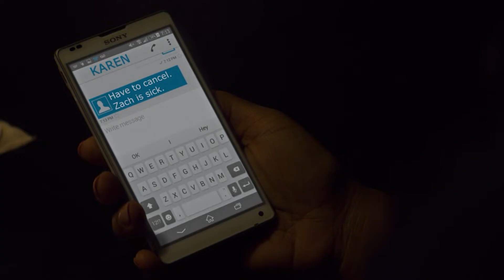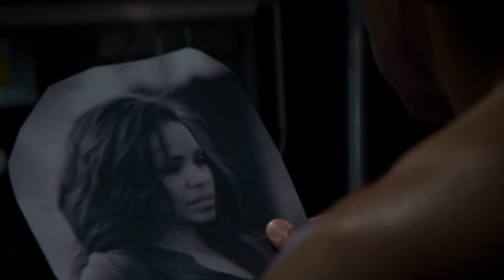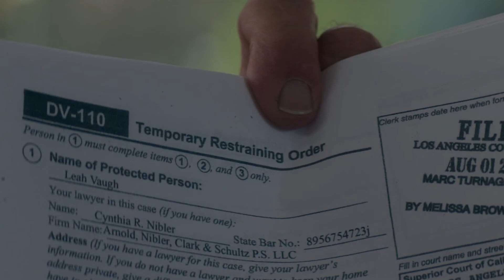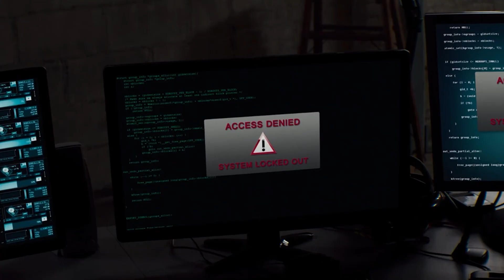She Broke Up With Her BF To Get Involved Sexually With A Stranger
With a fulfilling career and a loving relationship, lobbyist Leah Vaughn (Sanaa Lathan) seems to have it all. Things come crashing down when Dave, her long-term boyfriend, questions her future plans for marriage and a family. The resulting breakup leaves Leah heartbroken, until she meets the charming and handsome Carter Duncan (Michael Ealy). Soon, the budding romance turns dangerous as Carter reveals his volatile nature, forcing Leah to turn the tables on the man she thought was Mr. Right.